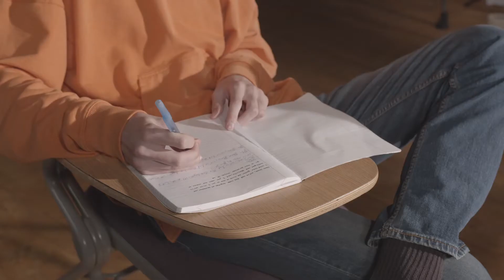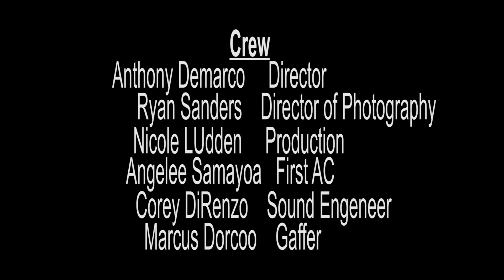Love Note Anthony's edited version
This is my edited version of a workshop group project I did in FMP 300.